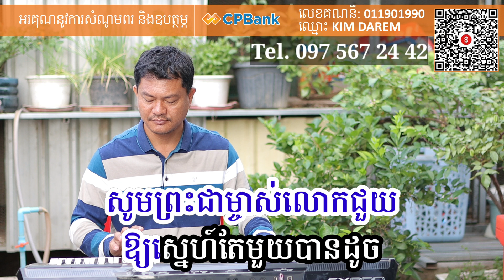ល្វាចេក ( នឹកណាស់នួនល្អង)ភ្លេងសុទ្ធ Khmer song karaoke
ដារ៉ែមតន្រ្តីខេត្តកំពង់ចាមTel.0975672442 កុង CPBank 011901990 kimdarem
សូមបងប្អូនជួយចុចជាវដើម្បីទទួលបានវីដេអូថ្មីៗពីតន្ត្រីខ្ញុំបាទនិងវីដេអូភ្លេងសុទ្ធខារ៉ាអូខេមានស្រីច្រៀងស្រាប់ច្រៀង
សប្បាយសប្បាយកំសាន្តលេងនិងទស្សនាវីដេអូថ្មីៗ

Sorry for any misspellings or words, please  and edit
 Darem Music Kampong Cham Province